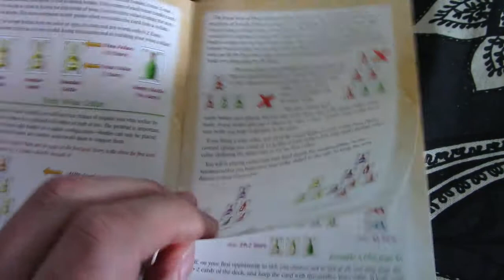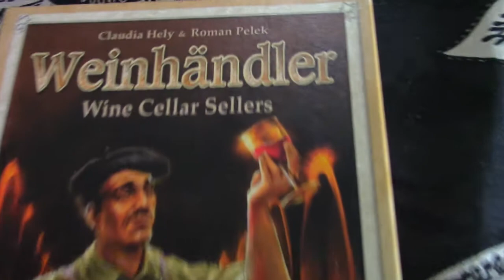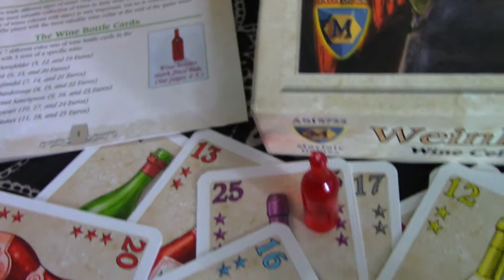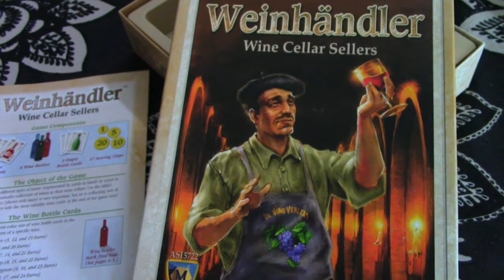GAME CLUB WINEHANDLER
Do you like wine? Well now you can hoard your favourites into a pyramid like a Egyptian obsessed wino